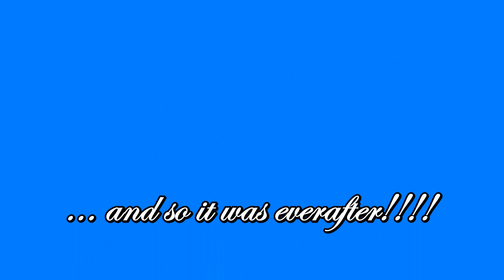Gen Kosan Wedding